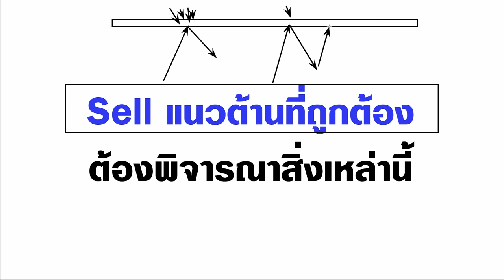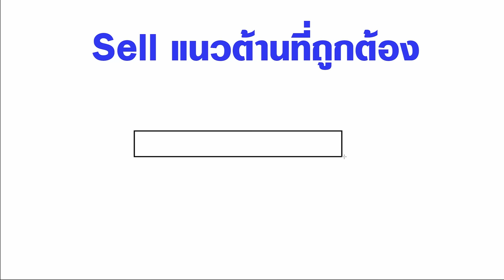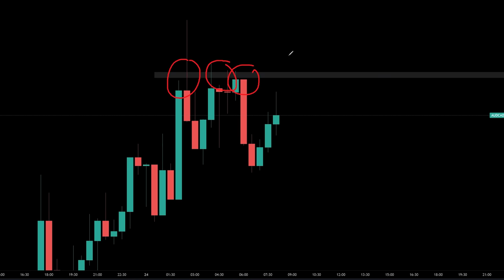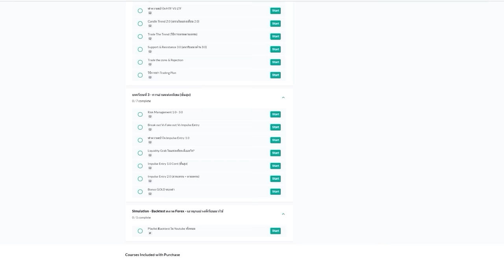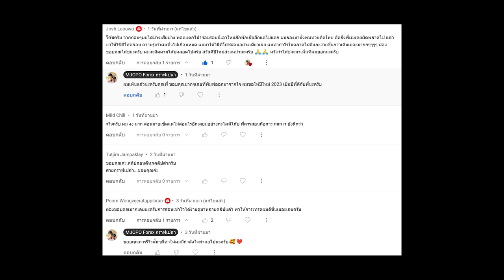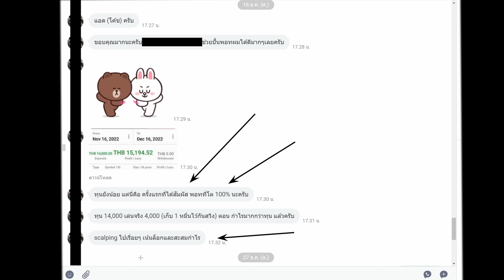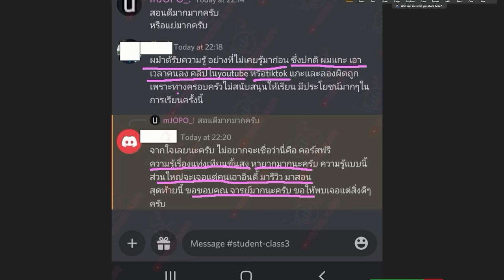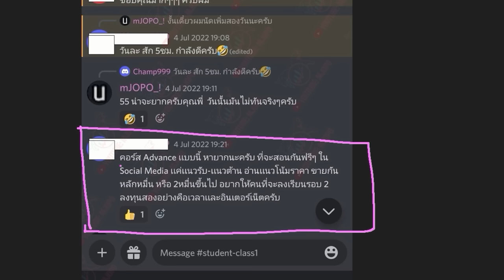SELL แนวต้าน ต้องทำแบบนี้ แล้วจะมีโอกาสชนะสูง